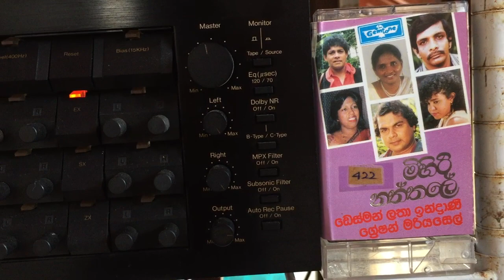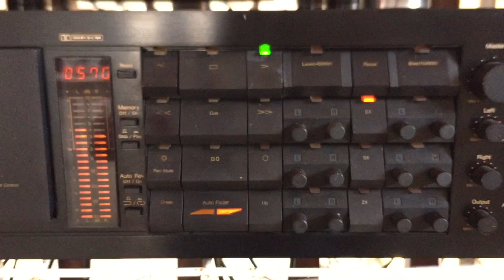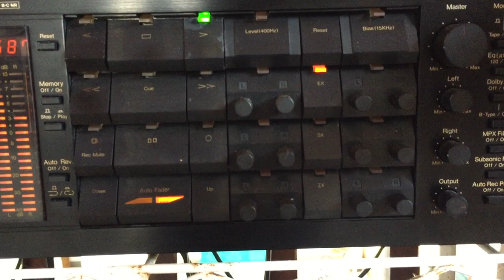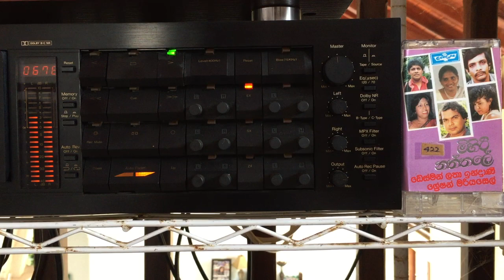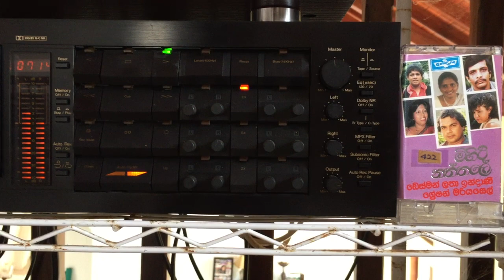Latha Walpola & Stanley Peiris: Sathuta Aran was Rasa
Lyrics: Hemasiri Halpita; Melody: Stanley Peiris